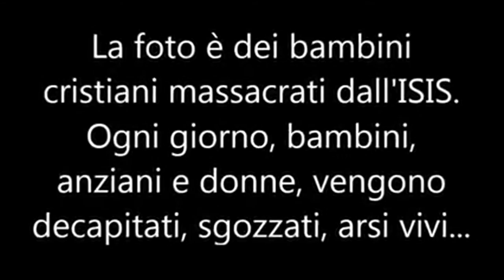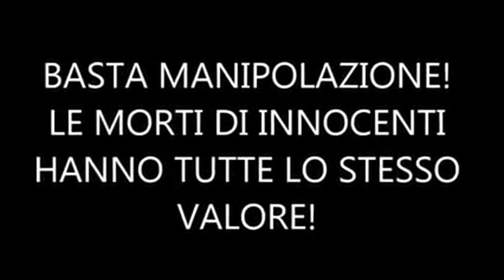Onore ad ogni singola vittima Innocente!